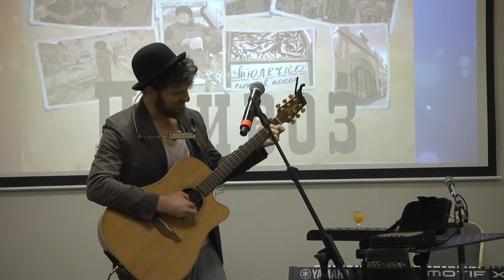Limmud FSU Ukraine 2017 - Erik Berman performance, 1/2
Limmud FSU Ukraine 2017 - Erik Berman performance, 2/2